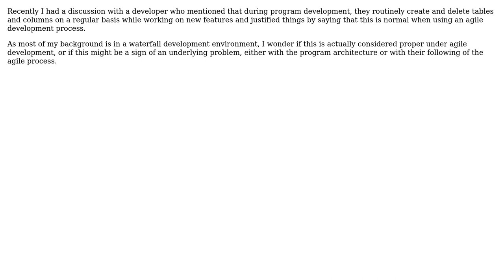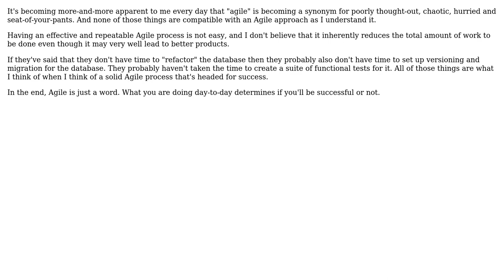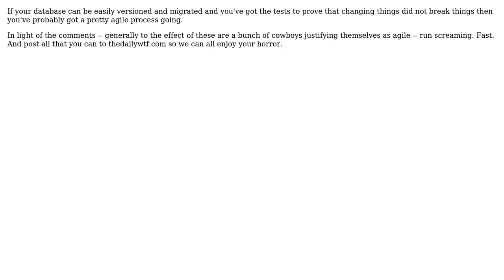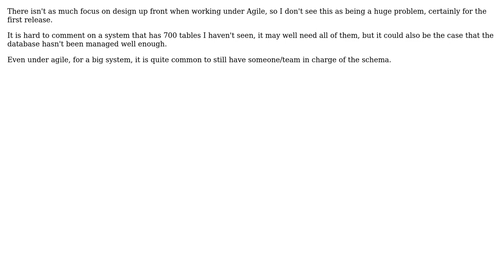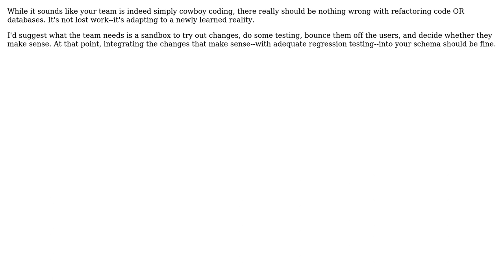Is continuous creation and deletion of tables a sign of an architectural flaw?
Software Engineering: Is continuous creation and deletion of tables a sign of an architectural flaw?

With thanks & praise to God, and with thanks to the many people who have made this project possible! | Content (except music & images) licensed under CC BY-SA | Music | Images & others | With thanks to user Wyatt Barnett user user281377 user Ryathal user rjzii user Raymond Saltrelli user ozz user Matthew Flynn user KeithS user GrandmasterB user Dibbeke user Bill Leeper user Adam Crossland and the Stack Exchange Network Trademarks are property of their respective owners. You are responsible for your own actions.